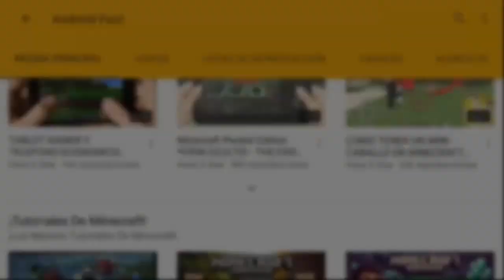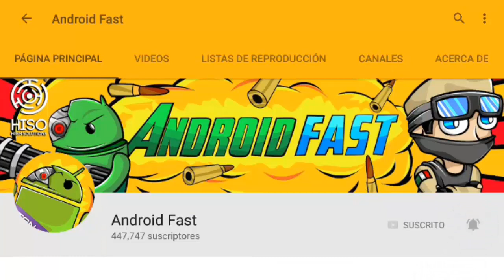LA CARRERA MAS LOCA DE ELYTRA EN MINECRAFT PE 0.17.0 !! (MINECRAFT POCKET EDITION 1.0)